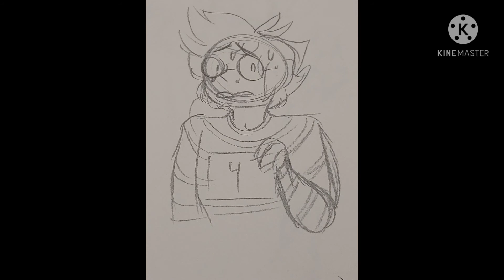I want it that way//Skit (Ft. Imagine_IT)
Imagine_It is shown in this video, because yes

All characters shown are from Roblox horror games and go in this order;

Ronald - Camping (Airplane series)
Zach Nolan - Camping (Camping series)
The Son - Camping (Camping series)
Timmy - Camping Horror Portals (Jolly's Carnival)
The Demon - Camping (Overnight series)

UV is the tall demon lady aka my YouTube mascot

Edit 1: I just realized I keep drawing the Demon as a buff dude- What have I done???